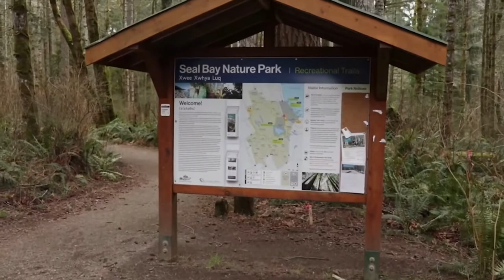394 Ensign Street COMOX Vancouver Island Now for Sale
394 Ensign St COMOX
$1,025,000 Asking Price
This is a very desirable family-oriented neighbourhood in COMOX!
West Coast contemporary rancher with bonus room up built by Dragonfly Homes.
The kitchen is ideally situated for entertaining with granite counter tops, heated floors, a huge island with raised eating bar.
Floor to ceiling windows, 16' vaulted living room, beautiful wood floors & double doors to the back patio & yard.
Primary bedroom has a spectacular ensuite that leaves nothing to be desired oversized tile shower & a huge jetted soaker tub, double sinks & heated floor.
The vaulted ceilings & open concept of this home is the perfect floor plan for a spacious feeling.
There is a bonus room above garage, great for guests, a games room, den or office.
More PHOTOS in Link Above
This home has all the bells and whistles.
Outside you'll find, in-ground sprinkler system, hardiplank siding and check out the space in the driveway for RV/boat parking.
Situated close to transit, schools & recreation center.
3 Bedroom ~ Plus Games Room 🛌 🛌 🛌
2 Bathrooms  🛁 🚽
2111 Square Feet 📐
YEE HAA... (No Pun intended, Buyers will understand that one)
🏡 COMOX VALLEY 🏡 CAMPBELL RIVER 🏡 BOWSER
Heather Clifford eXp Realty
Professional ~ Caring ~ Kind ~ Valley Raised!
REAL ESTATE!
Private Message me Right Here on YouTube